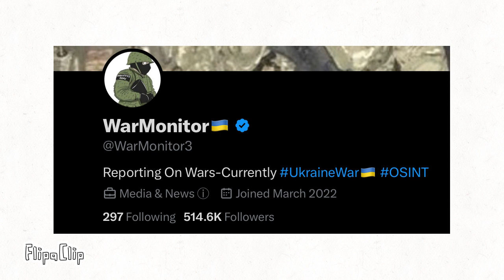top 5 worst things EVER